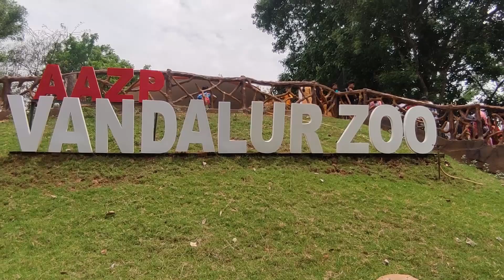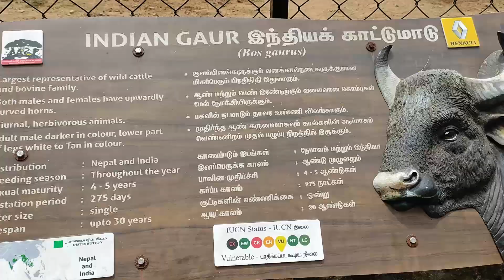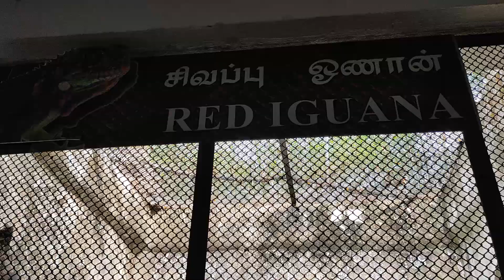Exploring Vandalur Zoo with My Family: Chennai's Wildlife Experience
"Join us on a delightful family adventure at Vandalur Zoo, also known as Arignar Anna Zoological Park, located in Chennai, India! 🐅🌳

In this video, our family explores the diverse wildlife and beautiful landscapes of one of India's largest zoos. From majestic lions and playful elephants to colorful birds and fascinating reptiles, Vandalur Zoo is home to a wide variety of animals.

Watch as we enjoy the different exhibits, share fun facts about the animals, and experience the zoo's conservation efforts together as a family. This video is perfect for anyone planning a visit or simply curious about wildlife.

If you enjoyed the video, share it with friends and family who love animals too!